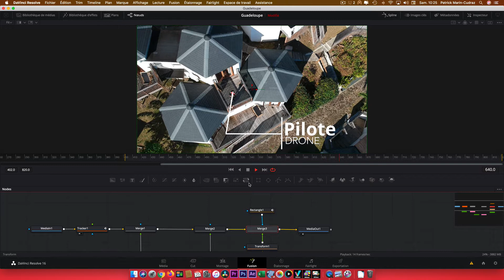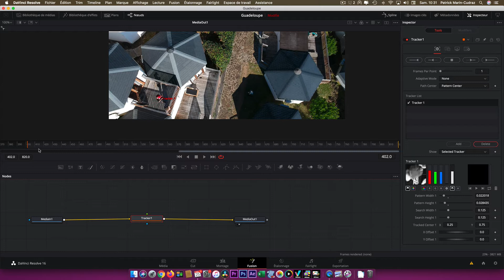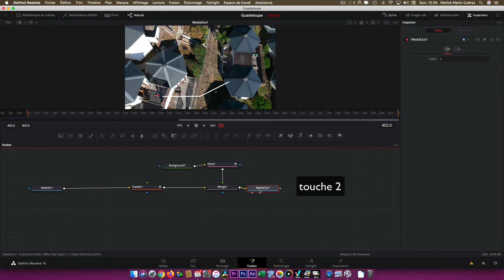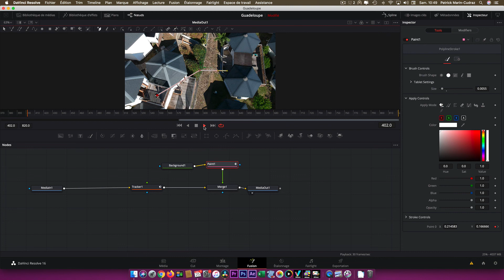Davinci Resolve : Fusion Tracking avec 1 point fixe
Vous avez un plan avec un movement de caméra, et vous souhaitez dessiner une ligne dont l'extrémité suit un personnage. La longueur de la ligne doit s'adapter en fonction des mouvements de caméra. Pour cela on a besoin d'utiliser Fusion, le noeud tracker et quelques paramétrages. Voici comment faire en 3 minutes.